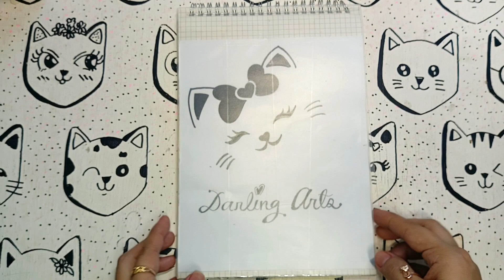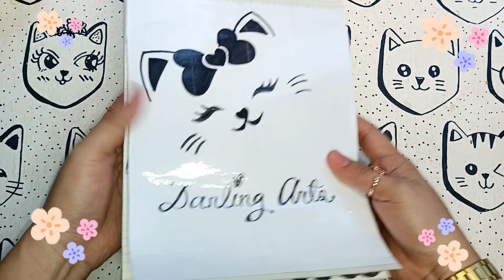My Jisoo / Flower of Blackpink inspired Paper Doll ❤️ Dress Up ❤️ Darling's Art